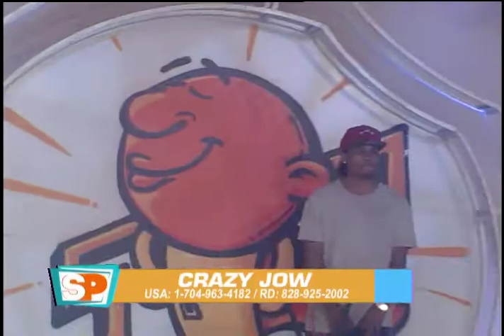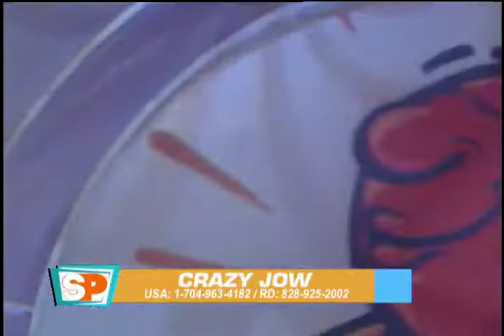EL SUPER PODER CRAZY JOW MIERCOLES 24 ENERO 2018